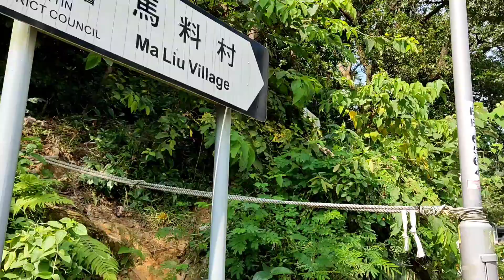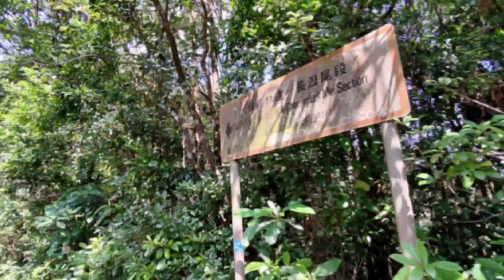行山活動︱火炭•馬料村•大埔坳林徑•運頭塘